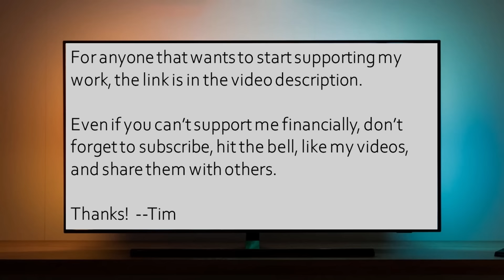The Christian worldview is based on lies, and I can't believe it anymore - Michelle Brown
C/W - drug usage, molestation, suicide ideation, infant death

Today I spoke with Michelle Brown, who gave her life to Jesus in her teen years and fervently worshipped and served god for decades, but ultimately deconverted as the truth claims of Christianity fell apart.

We touched on many topics, including:

• Being drawn to Christianity as a child based on its positive effect on her mom and family.
• Attending a very strict and legalistic Pentecostal church but still enjoying the church community.
• Seeing her childhood pastor, whom she deeply admired, steal a large amount of money from her mother.
• Asking Jesus to heal a physical issue with her fingers, but facing the reality that Jesus never did.
• As a Christian, delighting in the worship and church life.
• Seeing her Christian family turn their backs on her repeatedly over the years.
• Hearing a preacher tell the deacons to lock the church doors until a certain amount of donations was collected from the congregation.
• Seeing a pastor refuse to help a homeless mother and child in distress, due to not being able to "verify her story."
• Being asked by Pastors to do counseling work for the church without pay, and when she declined, being released by the Pastors from that church position.
• When her infant grandson died in a pool accident, being told by Christians that the angels took him to heaven and that god took him because they loved the baby too much.
• Starting to connect the dots between the Bible and the earlier mythologies from which it was plagiarized.
• Realizing that her Christian worldview had been based on lies, and that she could no longer believe.
• Being surprised and hurt by Christians not being open to honest discussions about the origins of Christianity.
• Understanding that Christianity and the Bible are in many ways about racism, white supremacy, slavery, and colonialism.
• Facing intense patriarchy and misogyny in the church.
Seeing
• The importance of loving yourself through the deconversion and healing process.
• Admitting that the Yahweh character is a psychopath and that the Bible's messages are nonsensical.

Many thanks to Michelle for sharing her story!

Tim may be reached on FB (preferred) at: harmonictim

Your support for my channel, Harmonic Atheist, is needed and appreciated!

Thanks!

--Tim

Ending music by Kazuya / Eyal Raz, "Friends"